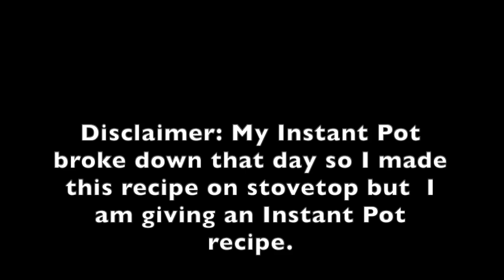10-Minute Sweet Dahlia (Cracked Wheat)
Come learn Instant Pot 10-Minute Sweet Dahlia, It's South Asian version of porridge. All you need is few basic ingredients and 10 minutes.